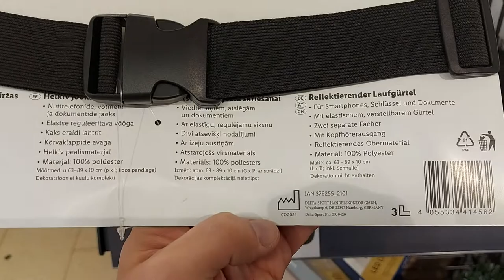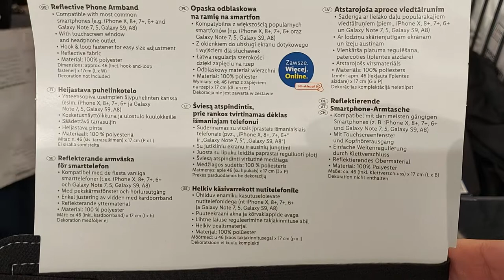SHORT Presentation CRIVIT Reflective Armband or belt for a running phone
Features:
Product description
armband shoulder case for smartphone:
for many commonly used smartphones and MP3 players
with a very large window - touch screens can be operated thanks to the transparent foil
easy width adjustment thanks to the hook and eye closure (from 22 to 34 cm)
running belt:
with 2 compartments for the separate storage of the smartphone and keys
maximum freedom of movement - ideal for jogging and walking
pleasantly light
adjustable strap
Universal size
Dimensions
running belt: approx. 63-89 x 10 cm (L x W)
armband shoulder case for smartphone: approx. 46 x 27 cm (L x W)
polyester + spandex
buckle: polypropylene
reflective foil
running belt:
polyester + spandex
buckle: polypropylene
nylon zipper
Libra
running belt: approx. 42 g
band shoulder case for smartphone: approx. 31 g
guarantee
3 years